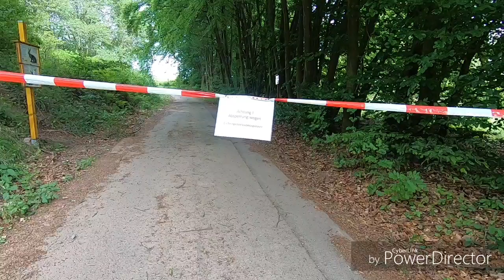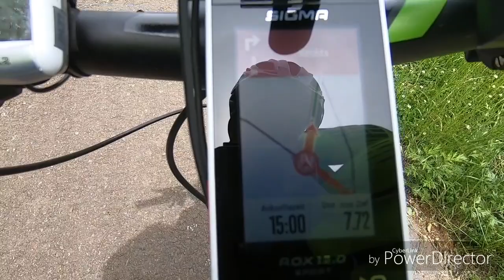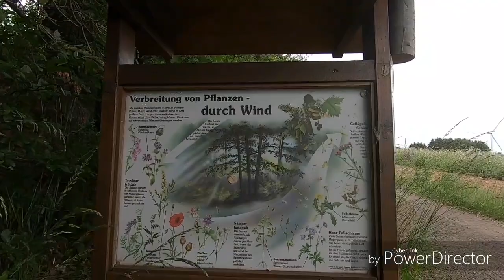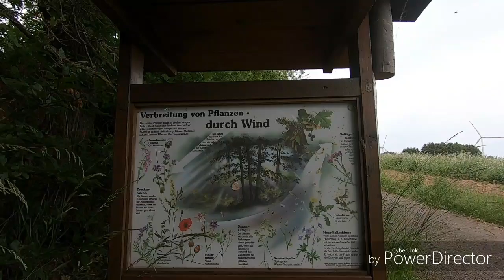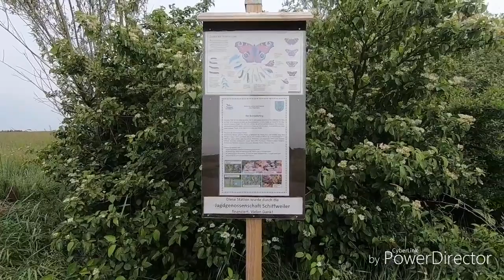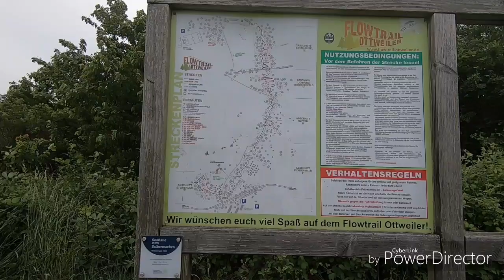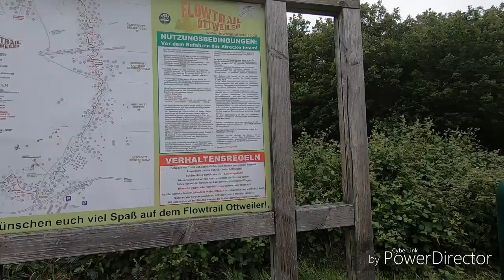Die Tour zum Flowtrail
Bei schönen Wetter bin ich zum Flowtrail gefahren. Als Anfänger auf den Trail musste ich mich erstmal rantasten.
Die mich noch nicht Aboniert haben, können dies gerne tuen, da würde ich mich drüber freuen.